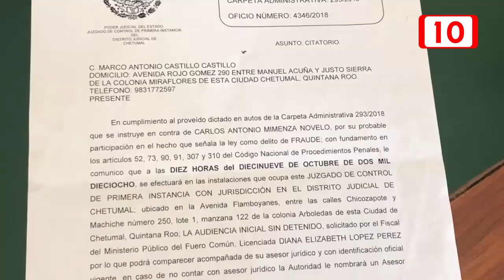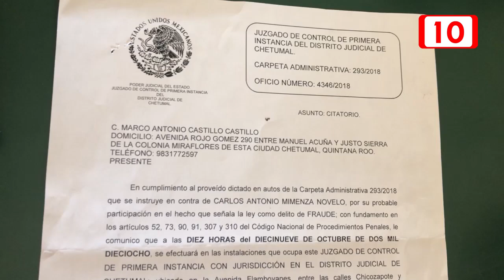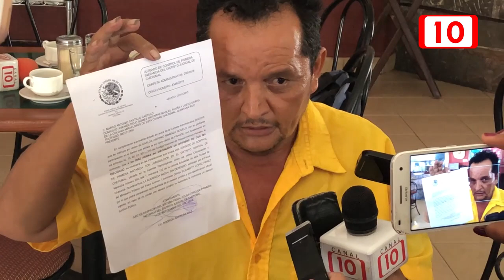Citarán a Carlos Mimenza por delito de fraude